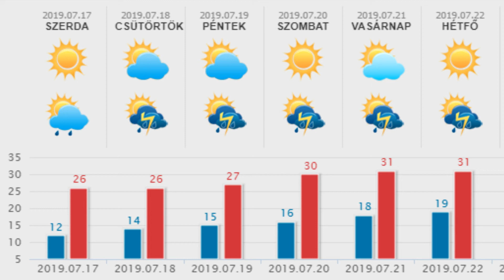HetiTV Híradó - Július 17.